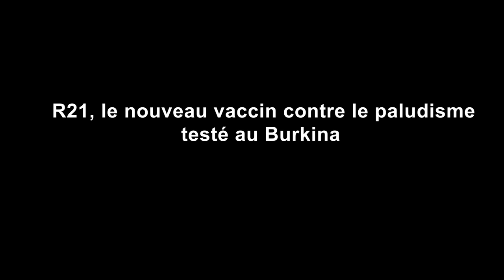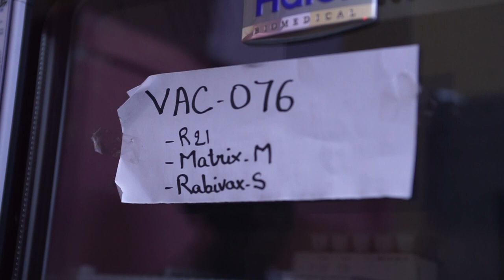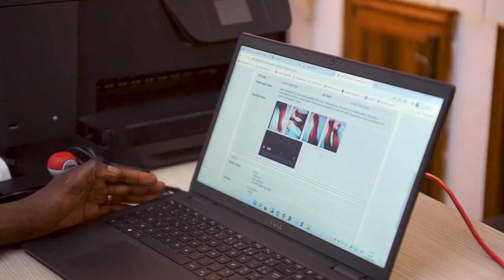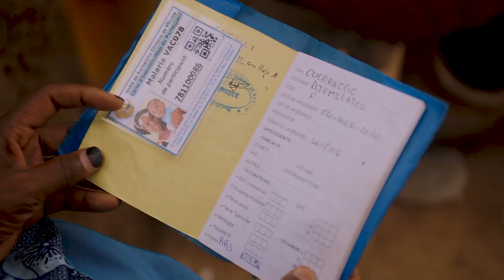R21, le nouveau vaccin contre le paludisme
Le Professeur Alidou Tinto explique le déroulement de la mise en place de la vaccination contre le paludisme par les chercheurs burkinabé et leurs partenaires jusqu’à la validation définitive du vaccin R21 par l’OMS.
Réalisateur: Nikiema Abdoul Aziz
Conseiller scientifique; Dr. Karim Derra
Production: IRD, Institut Goethe (Burkina Faso)
Vidéo réalisé dans le cadre du festival du film scientifique de Ouagadougou